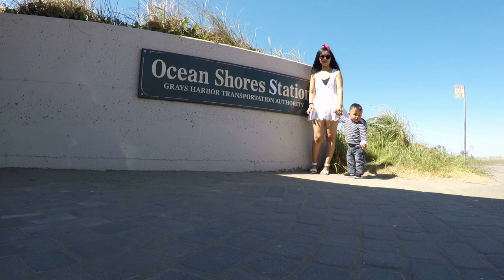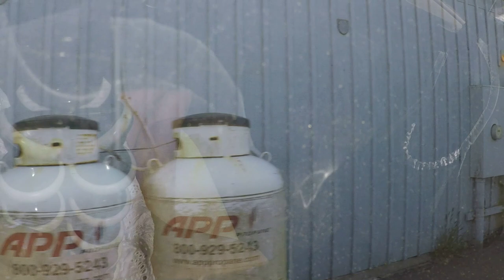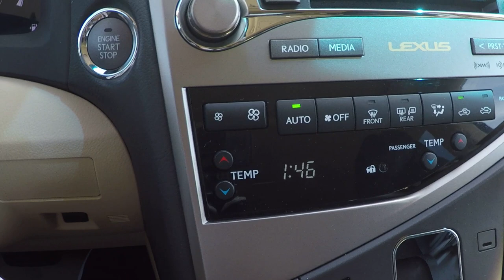Ocean Shore trip 2019